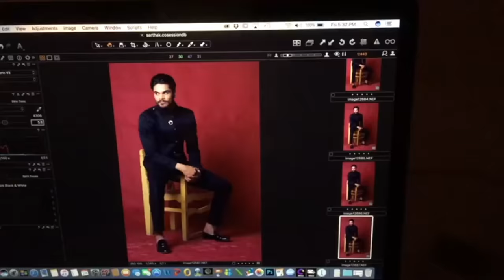Top 4 Mirrorless Camera Under Rs. 80000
If you Have lost photos and videos from your Camera Sd card, Here is the solution

1. Sony A7S III
2. Sony A7C
3. Manfrotto mini tripod
4. Digitek Tripod
5. Rode wireless Microphone
6. Sony wireless Microphone
7. Joby Gorillapod
8. canon M50 camera
9. Macbook pro
10. Tamron 17-28mm f2.8 Lens
* Light Stand
* 5 in 1 reflector
* Grey Card
* 9 x 36 seamless paper roll